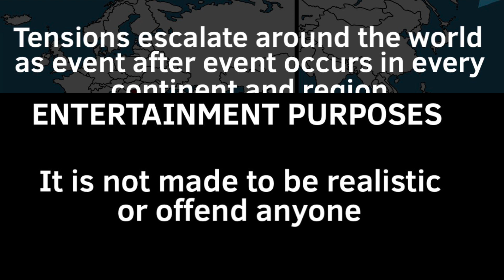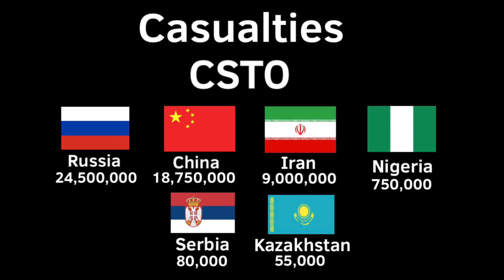The Road to World War 3 - World War 3 (Scenario 1: NATO Victory) - Alternate Future